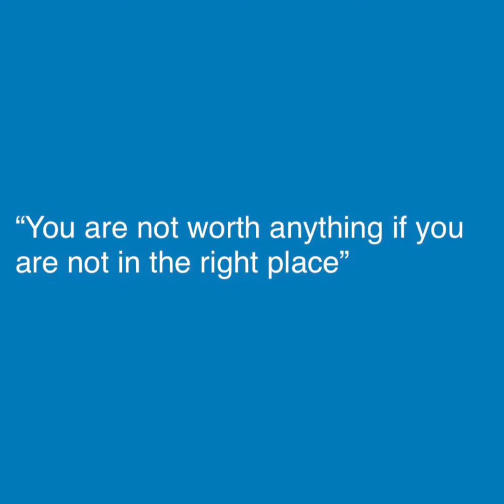know your worth | know your value